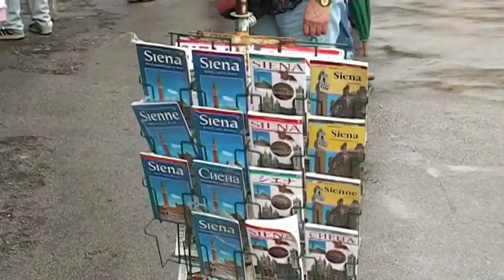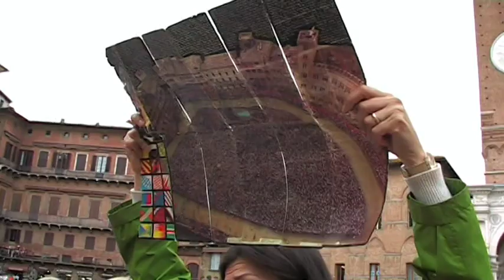Галопом по Европам. Тур 2008 года. День 4. Италия. Сиена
Поездка по странам Европы: Австрия - Италия - Греция

В этом видео - Сиена, город в Тоскане. Экскурсия, осмотр достопримечательностей. Дегустация вин. Отель в Риме.
19 мая 2008 года